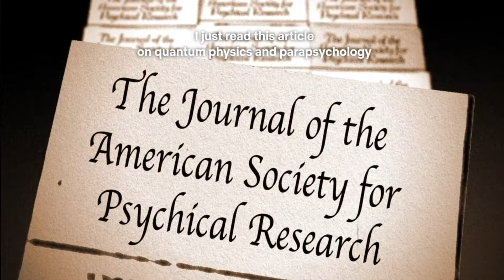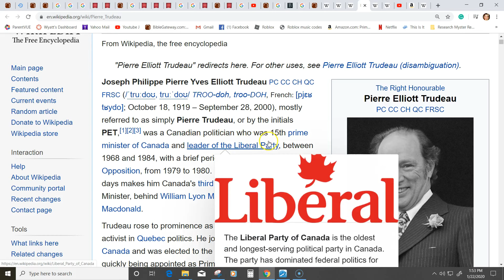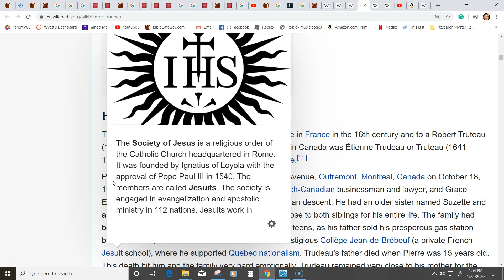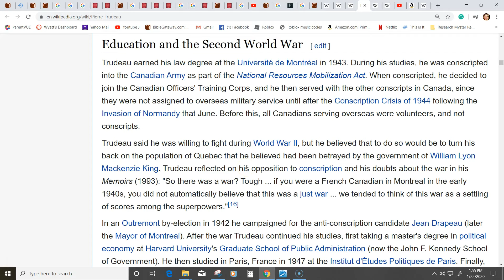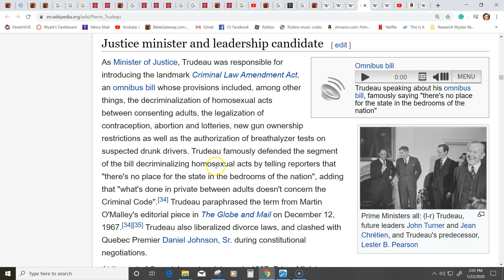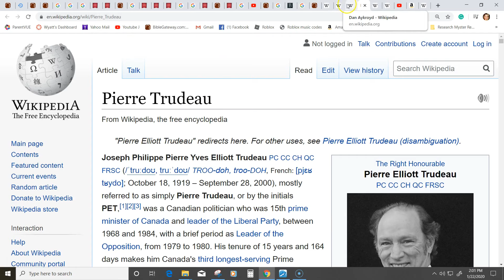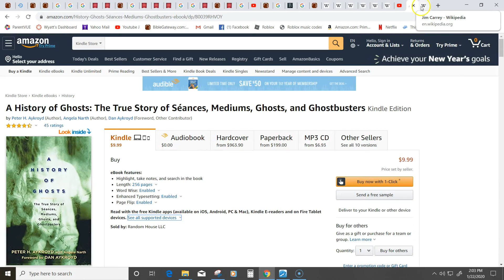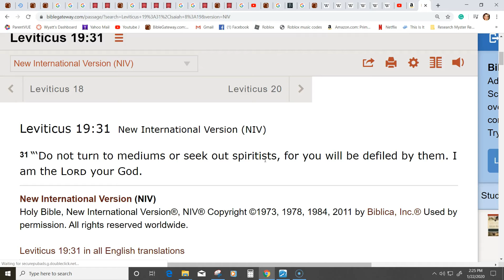Dan Aykroyd's Family Was Into The Occult And His Father Was Connected To The Trudeau Family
According to Dan Aykroyd New York City is one of if not the epicenter of spiritualism.
Revelation 18
2 And he cried mightily with a strong voice, saying, Babylon the great is fallen, is fallen, and is become the habitation of devils, and the hold of every foul spirit, and a cage of every unclean and hateful bird.

3 For all nations have drunk of the wine of the wrath of her fornication, and the kings of the earth have committed fornication with her, and the merchants of the earth are waxed rich through the abundance of her delicacies.